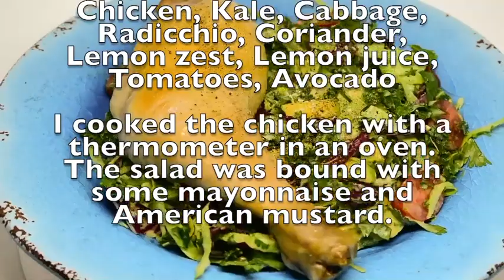MEATER made Chicken Maryland with a kale, cabbage, radicchio salad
Chicken, Kale, Cabbage, Radicchio, Coriander, Lemon zest, Lemon juice, Tomatoes, Avocado
I cooked the chicken with a thermometer in an oven. The salad was bound with some mayonnaise and American mustard.